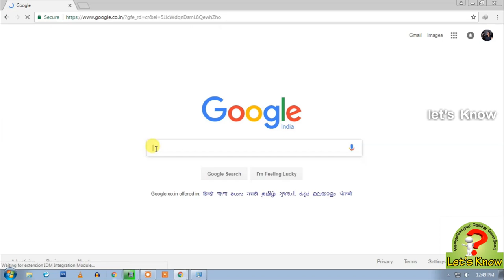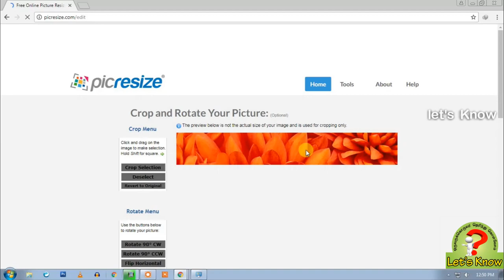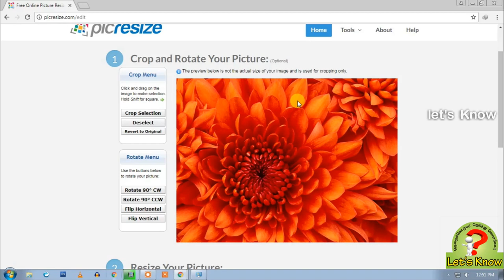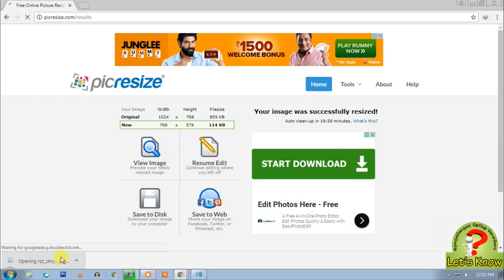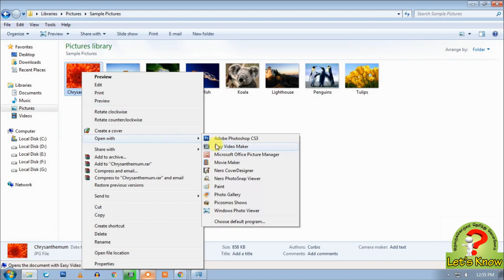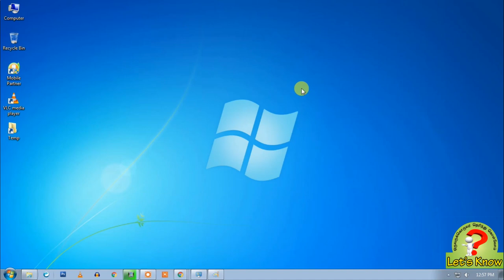Pixel Size மாறாமல் Photo வின் Size யை மாற்றுவது எப்படி ?